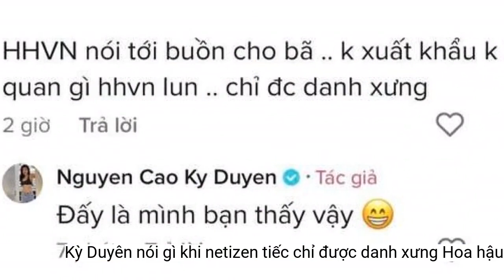Kỳ Duyên nói gì khi netizen tiếc 'chỉ được danh xưng Hoa hậu Việt Nam'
Phản ứng của Kỳ Duyên khi được nhắc về danh hiệu cao quý làm cho không ít người vô cùng bất ngờ.Kỳ Duyên và Minh Triệu luôn như "hình với bóng" ở trong cuộc sống lẫn công việc
Cách đây khoảng 8 năm về trước, trong đêm chung kết cuộc thi Hoa hậu Việt Nam năm 2014 Kỳ Duyên đã xuất sắc vượt qua nhiều đối thủ "nặng ký" để trở thành chủ nhân của vương miện cao quý.
Trải qua gần một thập kỷ sau khi trở thành Hoa hậu, Kỳ Duyên được nhiều khán giả nhận xét diện mạo cùng vóc dáng ngày càng lên hương rõ rệt. Trước đó người đẹp từng bị body-shaming bởi thân hình kém săn chắc và khuôn mặt có phần tròn trịa. Để có ngoại hình xinh đẹp như thời điểm hiện tại, cô đã không ngừng luyện tập và theo đuổi chế độ giảm cân vô cùng gắt gao.
Tuy nhiên sau khoảng thời gian đăng quang, người đẹp liên tiếp vướng vào một số ồn ào đời tư không đáng có. Đứng trước luồng ý kiến trái chiều từ công chúng, cô dần dần chuyển hướng sang lĩnh vực thời trang và gặt hái nhiều thành tựu đáng ngưỡng mộ.
Tuy nhiên ở trong loạt bình luận tán thưởng sắc đẹp của hai cô nàng, có một khán giả đã để lại ý kiến tiếc nuối vì danh hiệu cao quý của Kỳ Duyên: "Hoa hậu Việt Nam nói tới buồn cho bả, không xuất khẩu không liên quan gì Hoa hậu Việt Nam luôn. Chỉ được danh xưng". Trước ý kiến này, người đẹp nhanh chóng khéo léo trả lời: "Đấy là mình bạn thấy vậy".
Mỗi lần người đẹp diện bikini đều nhanh chóng trở thành chủ đề nóng được cư dân mạng không ngừng xôn xao bàn tán ở khắp diễn đàn lớn nhỏ
Màn đáp trả tinh tế từ phía nàng hậu đã nhận về sự khen ngợi của một bộ phận khán giả
Kỳ Duyên
Mới đây trên trang cá nhân, hoa hậu Kỳ Duyên đã đăng tải đoạn video ghi lại khoảnh khắc cô cùng Minh Triệu "lên đồ" đầy sang chảnh. Ngay lập tức hai người đẹp nhận được sự quan tâm nồng nhiệt từ phía cư dân mạng bởi quá đỗi xinh đẹp và quyến rũ.